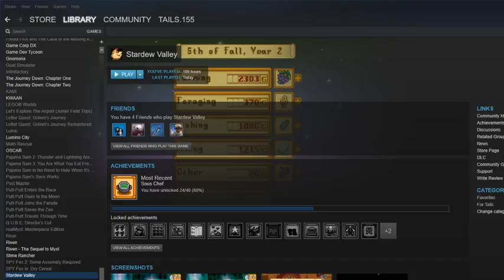Stardew Valley - 55 - Raking In The Cash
Dolla, dolla, bill. Y'all.